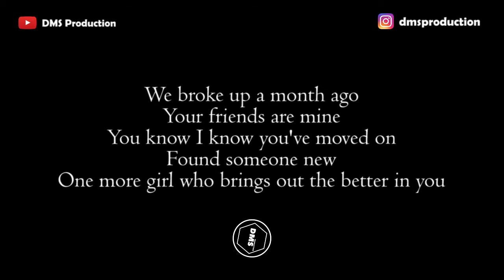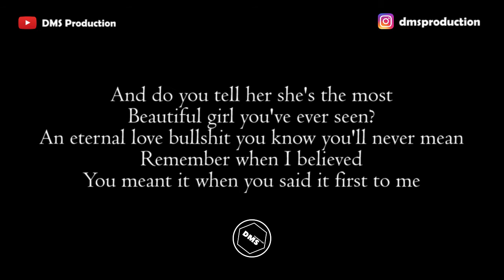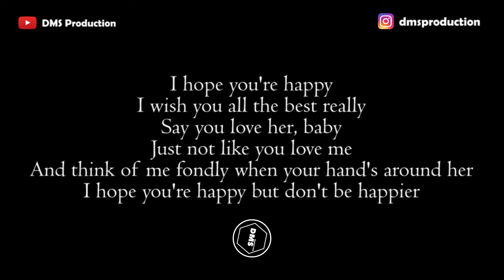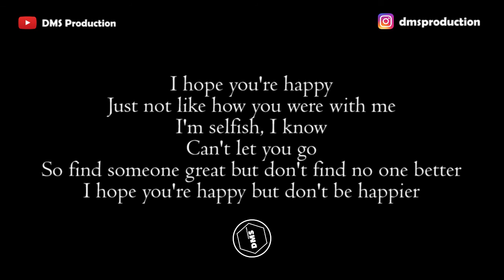Happier - Olivia Rodrigo (Female Key) [KARAOKE AKUSTIK]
Terimakasih...